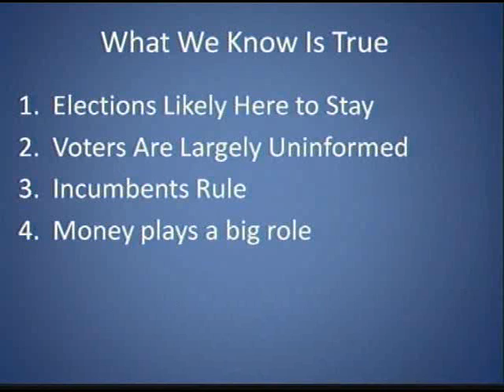Task Force Pt 2